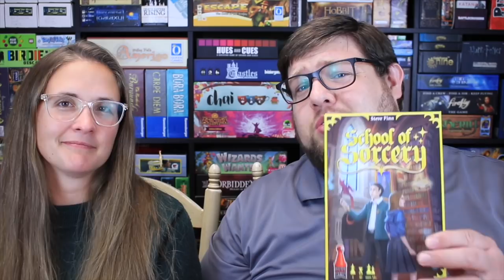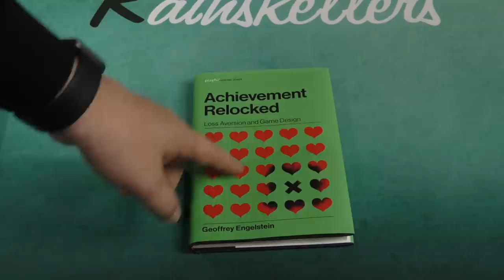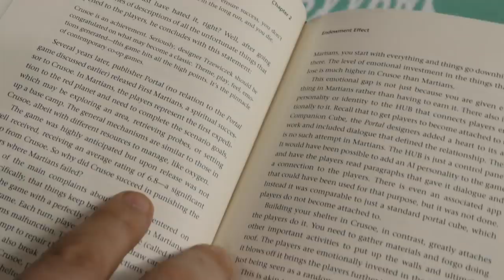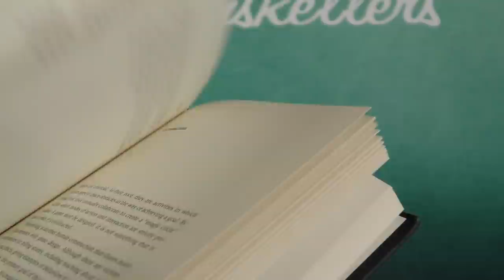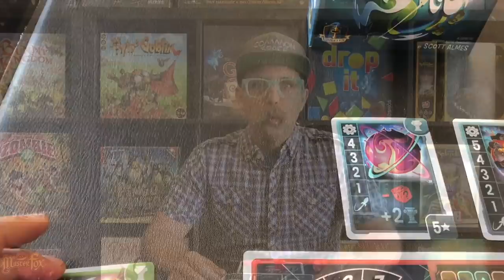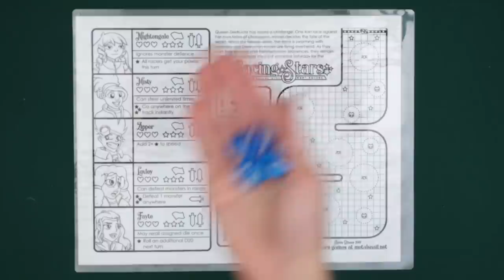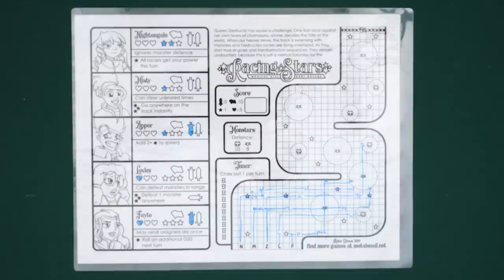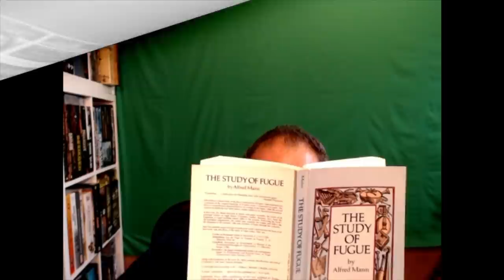Board Game Breakfast - Who's Welcome at my Table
Tom Vasel reviews the Achievement Relocked book. Tom also explains who is welcome at his gaming table. Plus, many great segments from a plethora of board game experts! Episode # 356.

Chapters:
0:00 Introduction
2:15 What You Missed on the Internet
3:40 Meeple University
5:38 Ryan & Bethany
7:13 Tom Reviews...Other Stuff
9:21 Grant's Game Recs
11:20 Dice Tower Productions
12:47 Clara Barker
14:56 Dice Tower Smash Up
16:55 All Aboard Gamer
18:53 Tom Thinks
28:20 The Plastic Canvas
30:23 Ambie's Untitled Segment
32:19 No Enemies Here
35:21 Outro